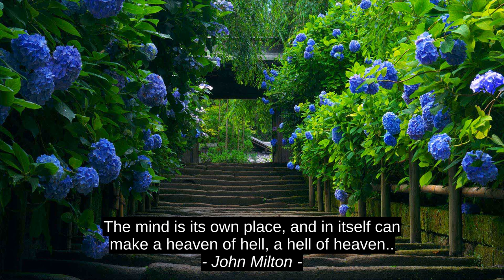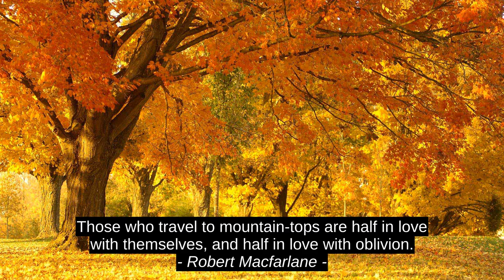John Milton Best 8 Quotes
Arno Rafael Minkkinen, Marcia Quinn Noren, Oscar Bimpong, Will Rodgers, Robert Macfarlane, Dan Howell, Pittacus Lore, John Milton, top, success, quotes, motivation, citation, best, inspiration